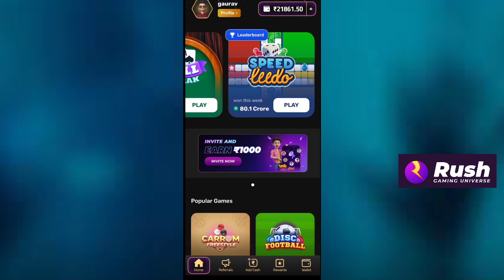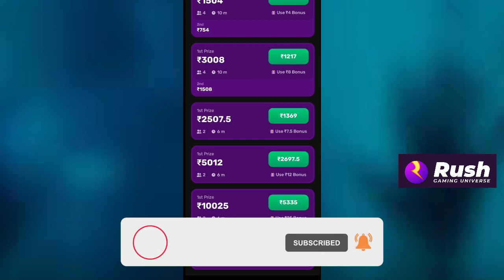Rush App Hack trick || new ludo money earning app today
Rush App Hack trick Rush ludo hack trike Rush hack trick
Rush Money Earning App Hack trick || New ludo money earning app || New Earning App today 2022

1️⃣ Get ₹50 FREE cash on Signup
2️⃣ Earn up to ₹50,000 friend referral bonus
3️⃣ Play Ludo, Carrom and more & earn ₹5,00,000 daily